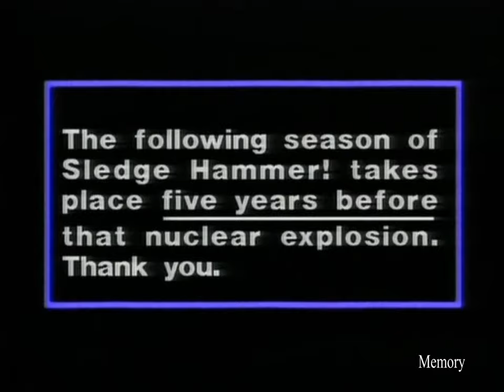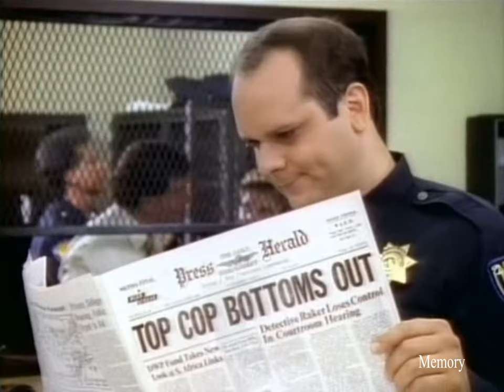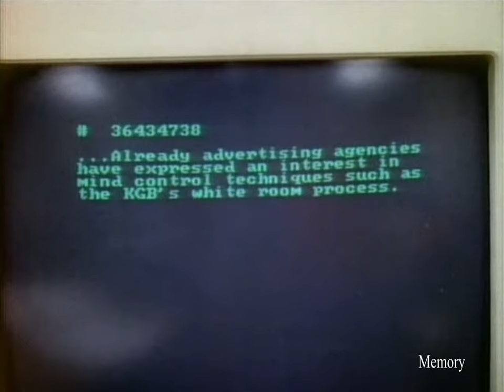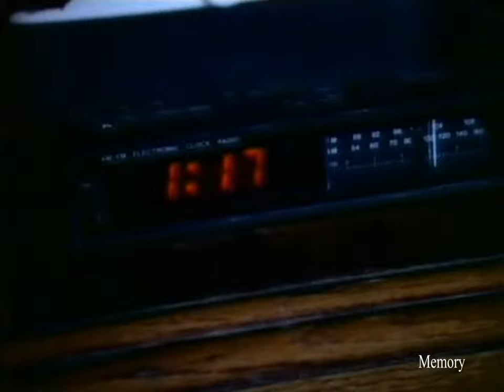Sledge Hammer Season 2 Episode 1 A Clockwork Hammer